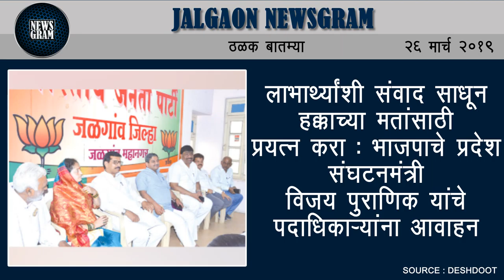Jalgaon Newsgram | Jalgaon News | Today's News Headlines | 26 March 2019